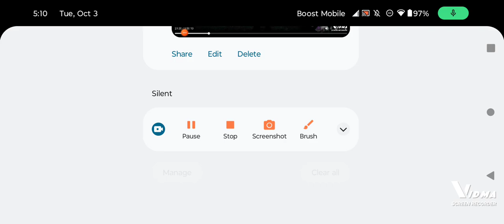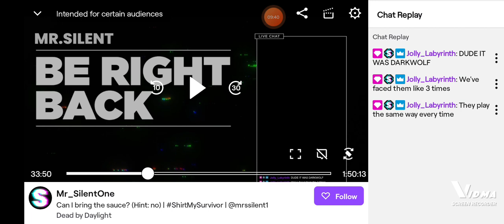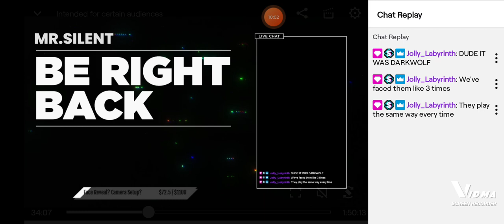Dead By Daylight These Salty TTV's Never Learn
you know it really amazes me how many TTVs make a fool of their self you would think since they're live they wouldn't act dumb but here we are make sure to like the video comment your favorite part share with someone that would like this content and if you haven't subscribe hit the subscribe button